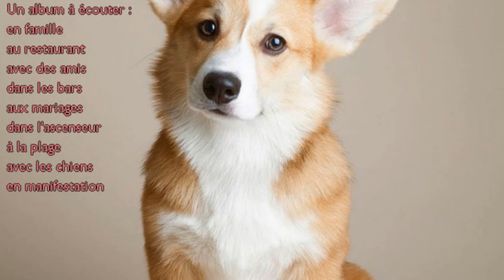Frederic Lardon feat Laura Palmée - Dans la glotte [Creative Commons Music] 🔴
[Song attributes]
Bit Rate: 320000
Genres: Jazz, Electronic, Instrumental

This song: Dans la glotte is from Frederic Lardon feat Laura Palmée's album: Frederic Lardon feat Laura Palmée

[Album Description]:

[Album Attributes]
Length: 00:31:59